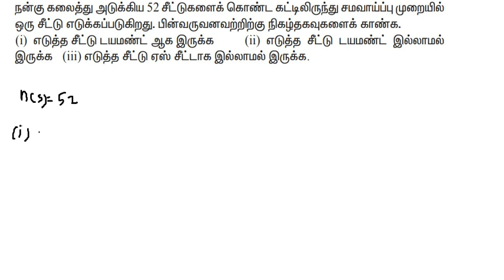TNPSC CCSE 4/GROUP 2/GROUP 1/TNPOLICE EXAM/Probability maths/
TNPSC CCSE 4/GROUP 2/GROUP 1/TamilNadu POLICE EXAM/Probability maths/